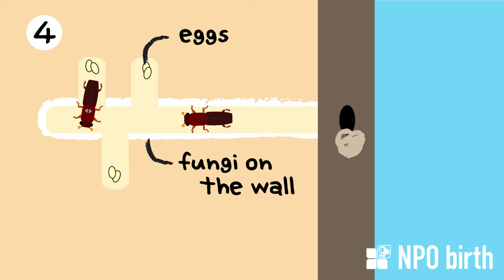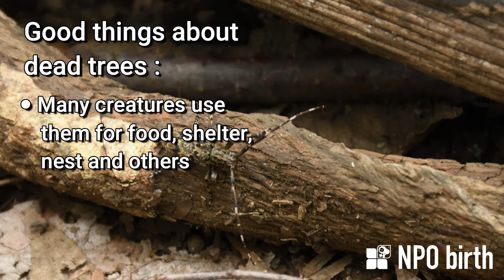Did you know that the Oak trees in Tokyo are in big trouble?（東京都近辺で発生しているナラの木の病気の事を知っている？）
Did you know that the Oak trees in Tokyo are in big trouble? We made the video for neighboring American school students to tell whats going on to the Oak trees in Nogawa Park. Watch and learn the interesting facts about dead Oaks!

近年東京の緑地で急速に広がってきた「ナラ枯れ」。そのナラ枯れを引き起こす原因について、パークレンジャー木村成美が解説します。
本動画は都立野川公園近隣の外国語学校の生徒を対象に制作しました。